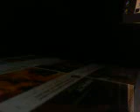Underthecovers- HOLD MY HAND